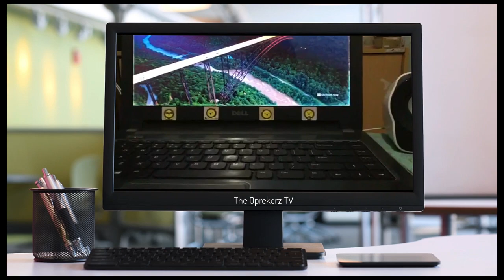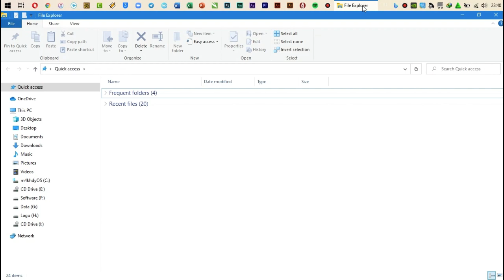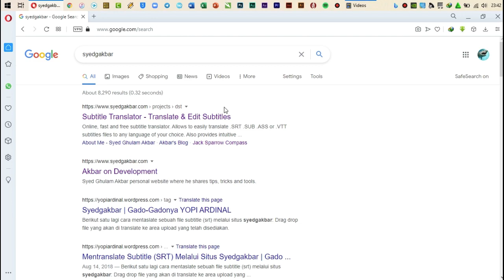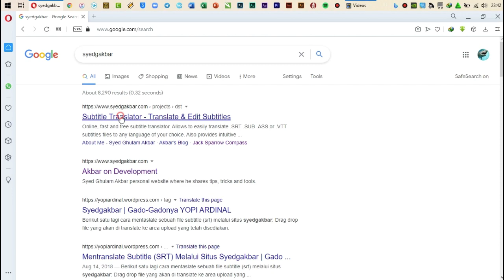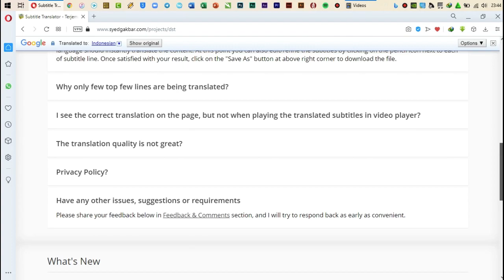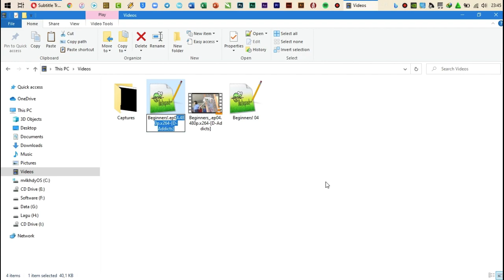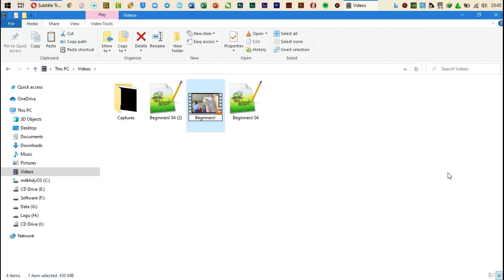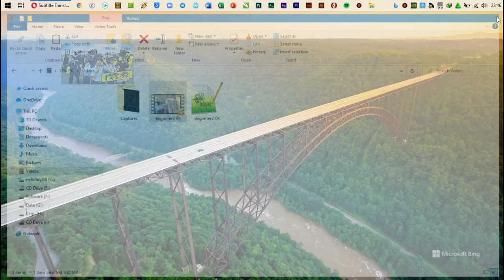Cara Konversi Subtitle ke Bahasa Indonesia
Cara konversi subtitle ke bahasa Indonesia, itulah judul video kali ini sahabat.

Assalamu ‘alaikum ….

Oke sahabat the oprekerz bagaimana kabarnya?semoga dalam keadaan sehat selalu amiinn, dan semoga masih kuat puasanya ya guys. Kali ini kita akan melakukan proses cara konversi subtitle ke bahasa Indonesia. Teknik ini tanpa menggunakan aplikasi tambahan. Jadi murni hanya menggunakan bantuan browser dalam melakukan konversinya.

Cara konversi subtitle ke bahasa Indonesia ini merupakan ide yang muncul ketika saya ingin menonton film dengan subtitle bahasa Indonesia, dimana subtitle yang saya miliki masih menggunakan bahasa Inggris.

Cara konversi subtitle ke bahasa Indonesia ini semoga dapat bermanfaat untuk sahabat semua. Lebih dan kurangnya mohon maaf dan diucapkan terima kasih.

Wassalamu ‘alaikum ….
- Salam The Oprekerz -